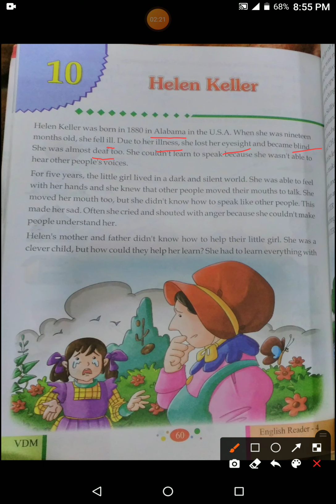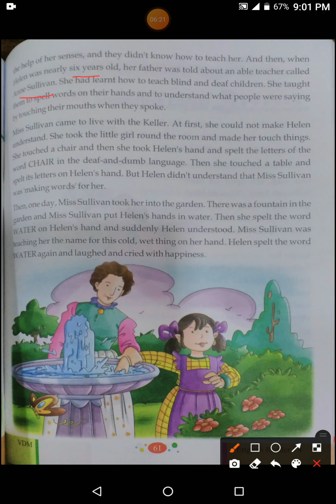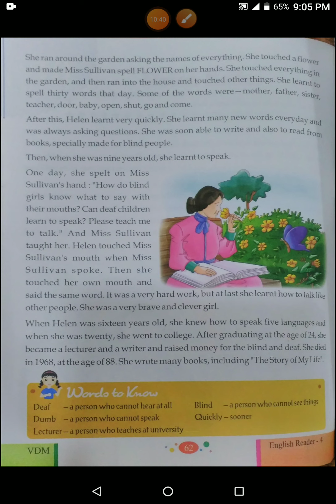chapter 10 : Helen Keller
Class 4th
subject English
book name : progressive English Reader